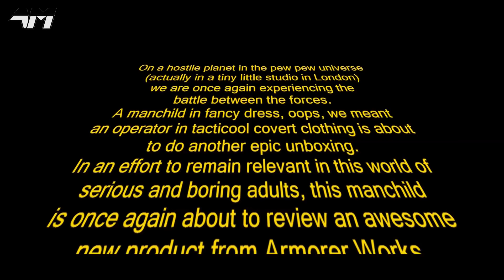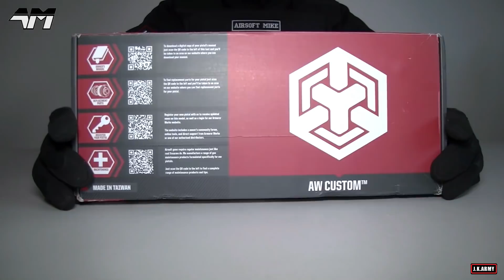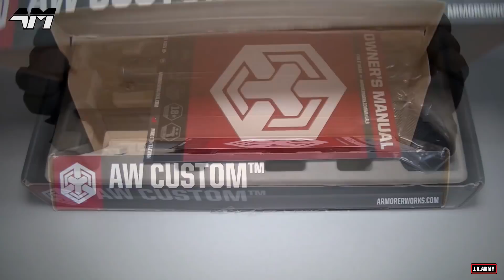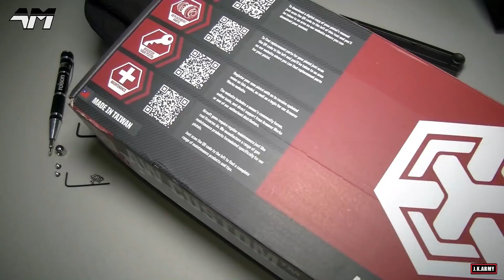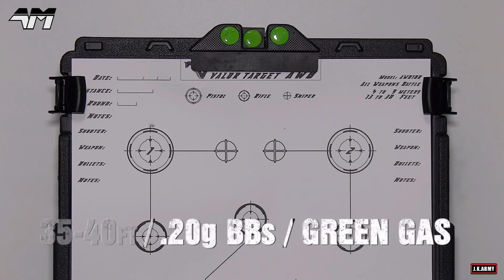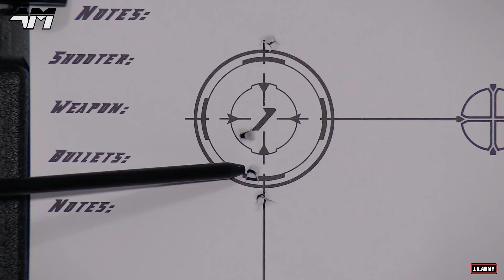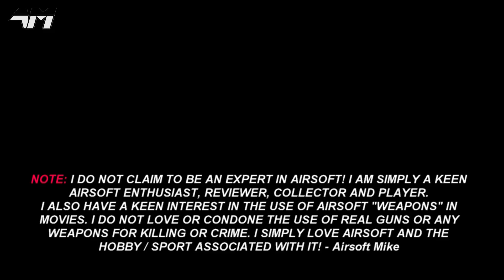AW Custom Built Luger P08 / Unboxing Review / Limited Edition / Jyn Erso A180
Here I get my hands on the AW Custom Built Star Wars inspired loveliness!

Join me as I unbox and test this AW Custom piece, and if you like what you see, the J.K.Army link below will take you directly to the product, with the latest price! At the time of uploading this video, the price stands at $184

SPEC.
AW model numbers K00002 & K00003
Full metal construction
6" barrel
CNC machined A180 muzzle device
All mounting hardware included
Adjustable rear sight
Chrome finish
15+1 Rounds. Compatible with WE-Tech P08 long or short Airsoft magazines.
Dimensions: 280mm x 150mm
Gas Type: Green Gas, Red Gas, Propane
WE OEM